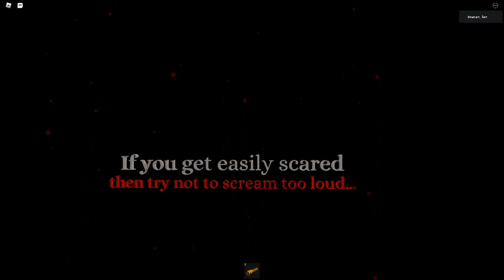Ceiling Fan 1933 In Toucan Fan's Haunted Fan Land